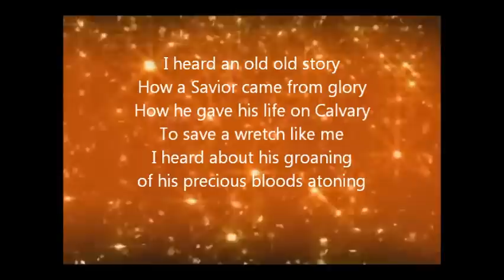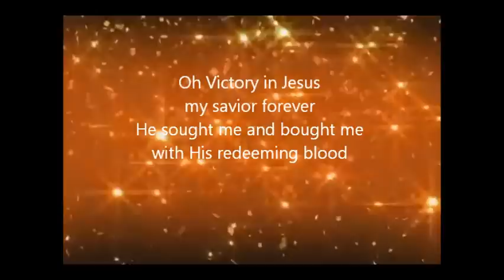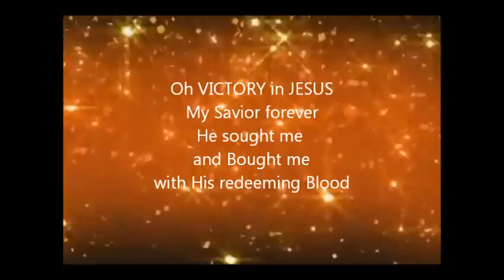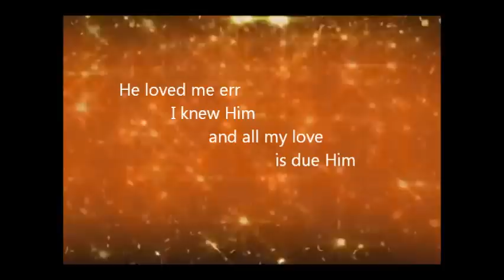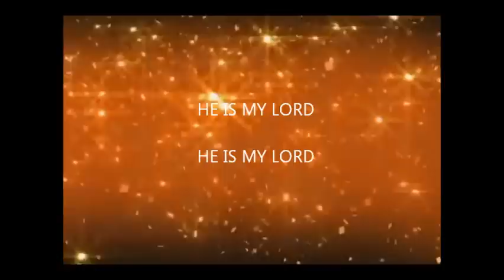(I got the Victory) Victory in Jesus.wmv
Oh victory in Jesus, my savior forever He sought me and bought me with His redeemeing blood, he loved me err i knew him and all my love is due him he plunged me to victory beneath the clensing flood, I got the victory, the victory in Jesus, he's my savior He's my Lord!!
I couldnt find this version on you tube so I took some time and put it together using windows live movie maker, hope you like it. dont be dancing now, lol~